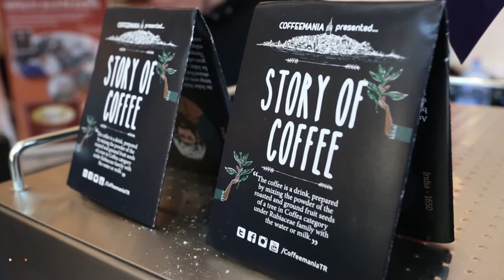Zagreb Coffee Break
U muzeju Mimara, odrzava se prvo izdanje dvodnevnog festivala kave Zagreb Coffee Break.